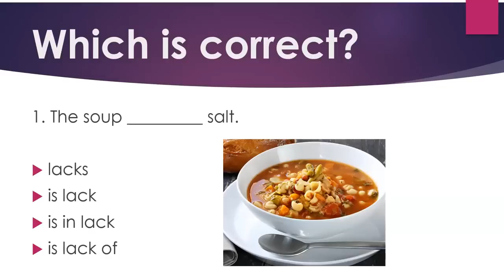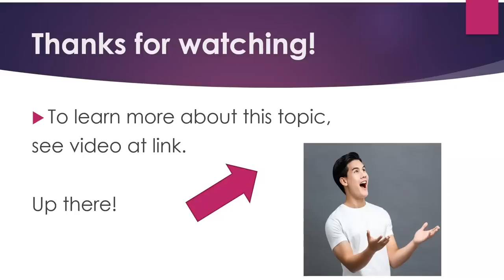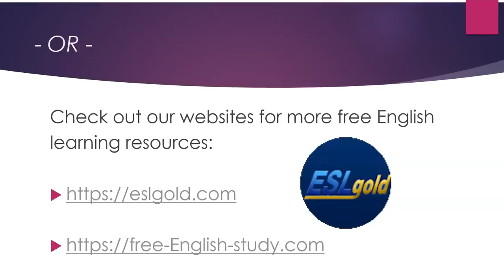Say it Right in English: Lack, Lack of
The video deals with a common mistake in English:  Lack vs. Lack of